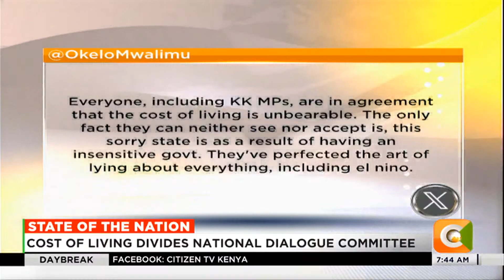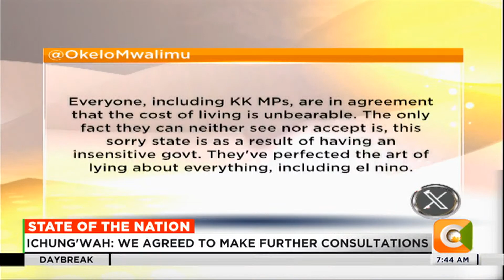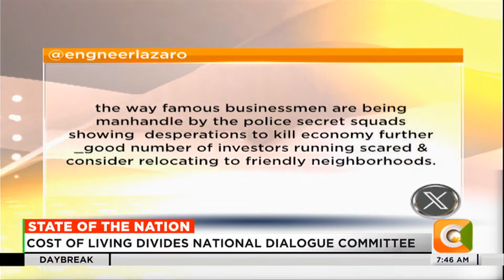State of the Nation: Cost of living agenda divides national dialogue committee | DAY BREAK